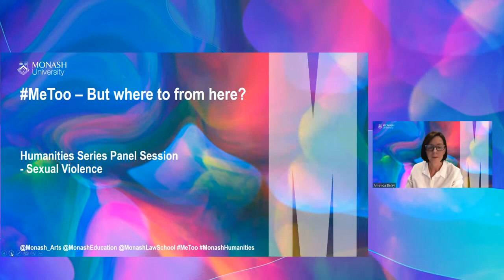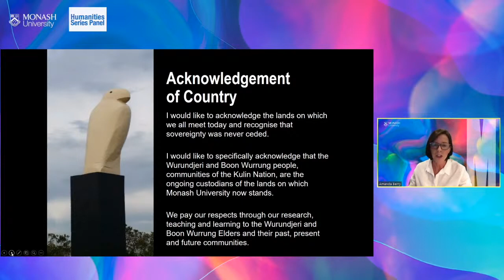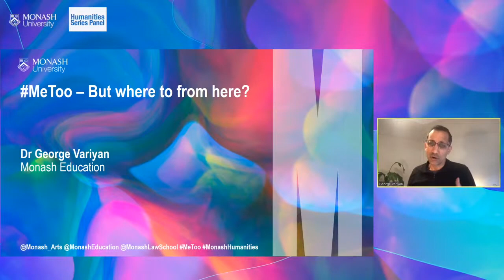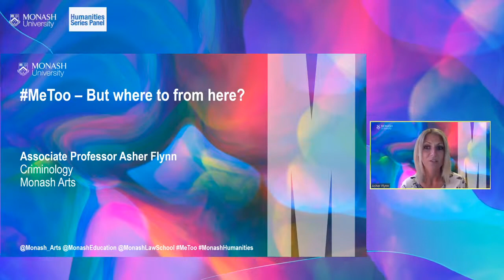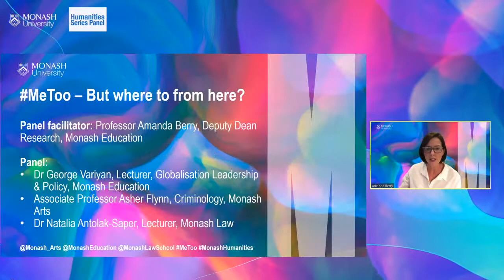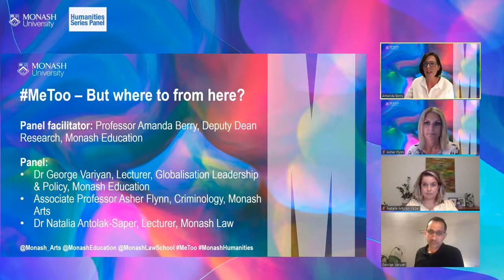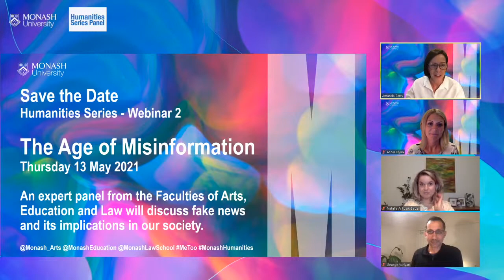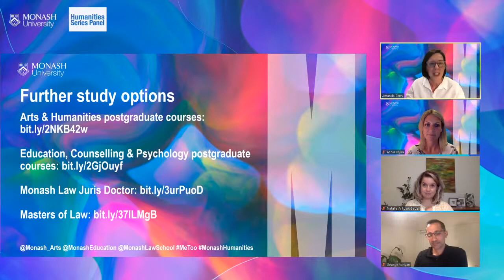MeToo - But where to from here? - Humanities Series Panel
Hear our panel of esteemed experts from across the Faculties of Arts, Education and Law discuss the intersections between the toxic cultures that can permeate in young people and schools, how this impacts on sexual, gendered and technology-facilitated violence, and the challenges associated with legal, social and cultural change.

And for future events go to Monash University events web page (some of these are available online)